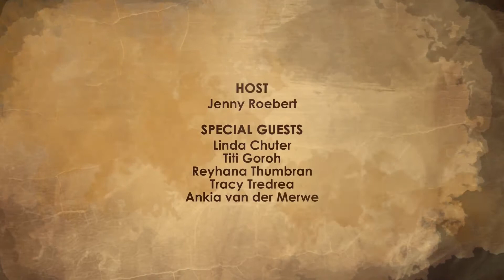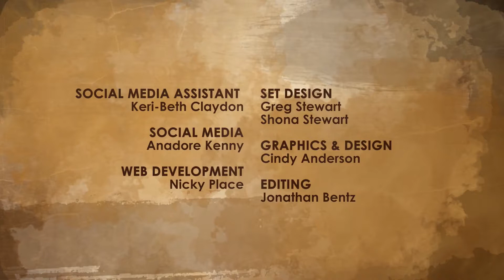Higher Life - S 1 - Episode 1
Discover the secrets to a higher life in your relationship with God. Join us in the first season of an exciting new talk show, with Jenny and her special invited guests, as they discuss matters of faith, hope and love from the Word of God. Premiering on Faith Broadcasting Network in February 2018.

Thursdays @ 7PM | REPEATS Saturday Nights at 11 PM